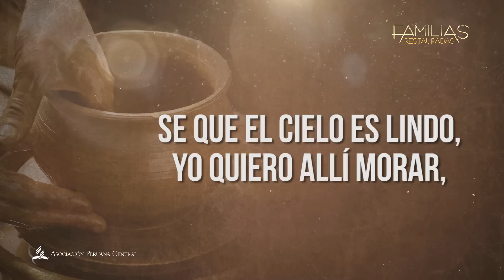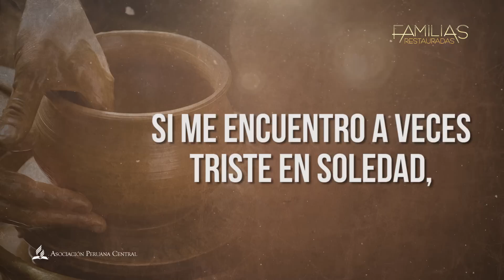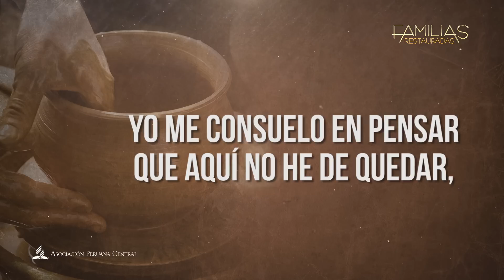VOY A MI HOGAR - Semana de la familia 2015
Karaokes para la Semana de la Familia 2015